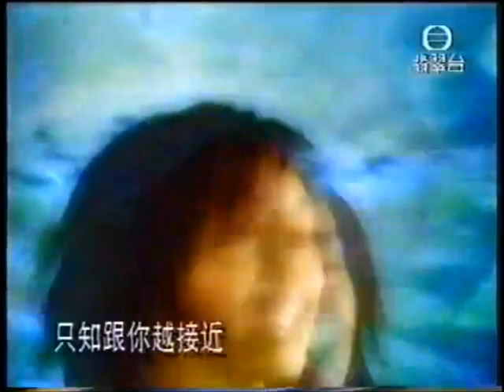MV-容祖兒-不容錯失